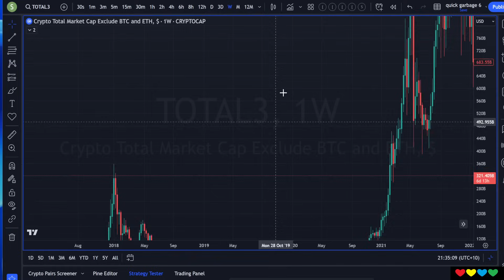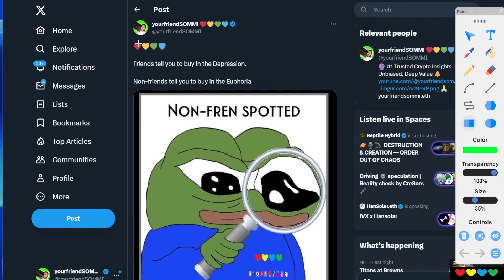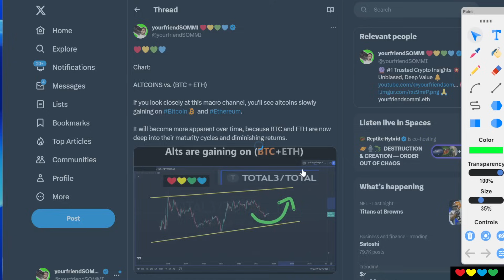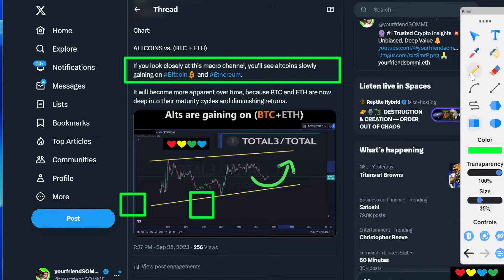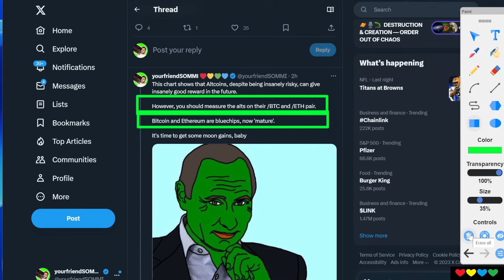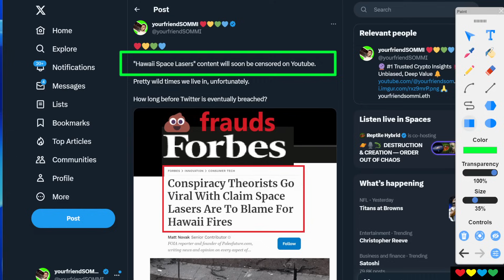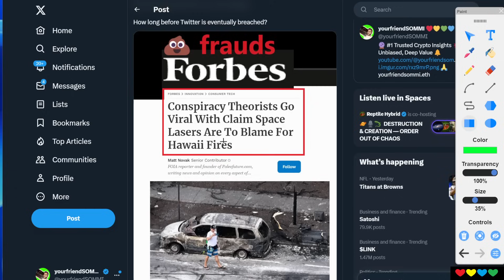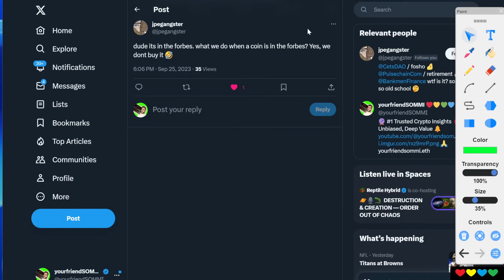🟢 ALTCOINS have BIG opportunity (They are CHEAP!)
Timestamps

00:00 Altcoins!
01:00 Friends tell you to buy in Depression
01:30 ALTS vs. (BTC + ETH)
03:00 What's the thesis?
04:30 What is Bitcoin & Ethereum selling?
06:00 Do you need maximum Decentralization?
08:00 How to measure Alts? (LINK/ETH)
09:51 Hawaii is an island 🏝️
10:47 How long will Twitter last?
11:51 JPEG Gangster!